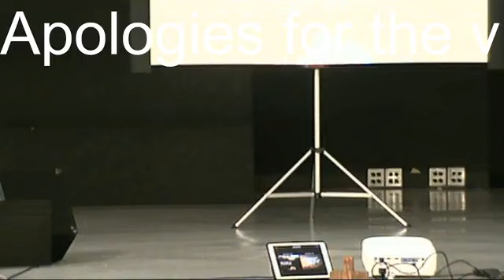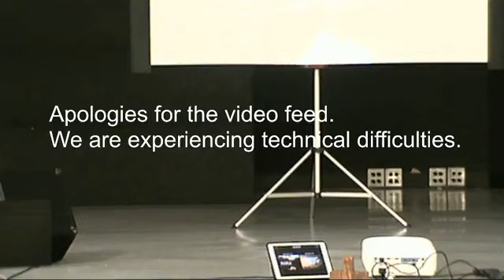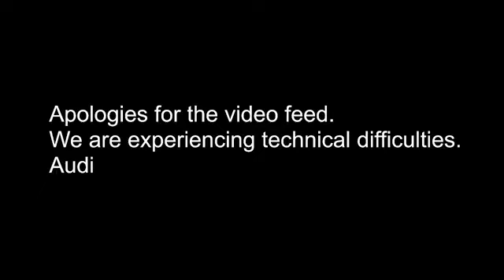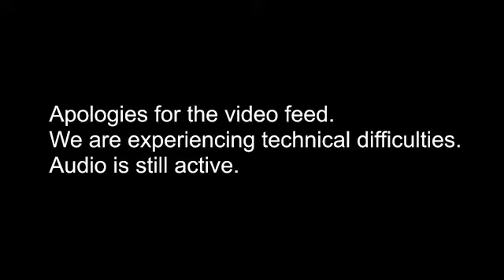The Revelation (Part 7): The Woman, the Dragon, and the Beasts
Revelation 12 + 13 give us a picture of what's going on "behind the scenes" in our world and it teaches us how to live (as Jesus-followers) in the midst of it. Here Dr. Joshua Coutts shares 4 things that these chapters disclose.